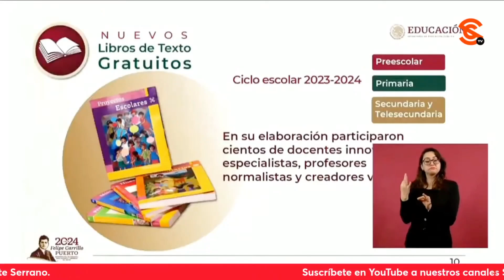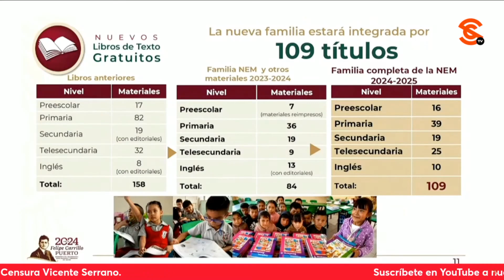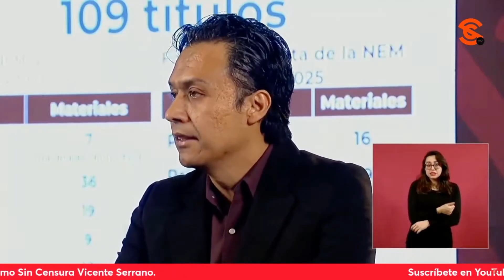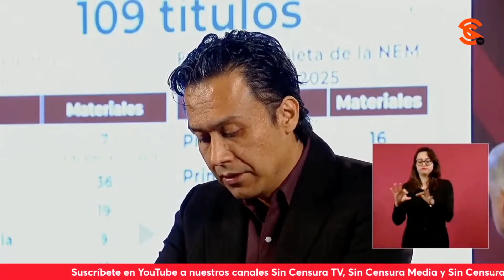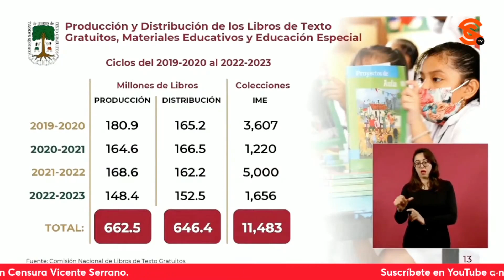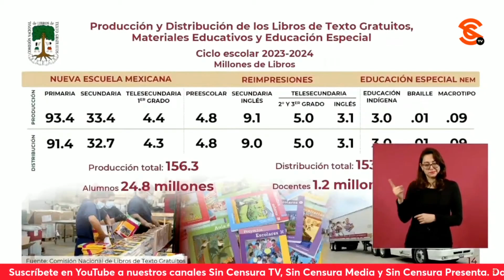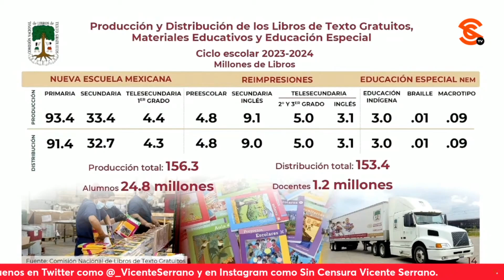HOY, LIBROS DE TEXTO SON CEÑO FRUNCIDO DE QUIENES ASPIRABAN A COMERCIALIZAR EDUCACIÓN: MARX ARRIAG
El director general de Materiales Educativos de la SEP Max Arriaga resaltó la “nueva familia” de los libros de texto gratuito, que se lograron con el diálogo con el magisterio, y habló de un sistema sostenido "por retazos" en administraciones pasadas. Dijo que hoy la Nueva Escuela Mexicana no se mide bajo estándares de productividad o de ganancias redituables y que sus libros de texto gratuitos son el resultado de humanizar las políticas públicas y del acto revolucionario de confiar en el Pueblo. Añadió que hoy los libros de texto gratuitos son la sonrisa esperanzadora del magisterio indignado y el ceño fruncido de quienes aspiraban a comercializar la educación